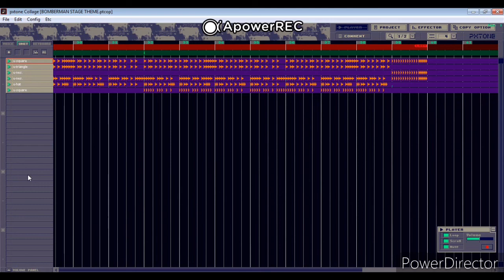Bomberman II Stage Theme 1 (Remix PxTone)- Check the Desc.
Sorry but my recorder cut the song's start

Desculpe, mas meu gravador cortou o início da música